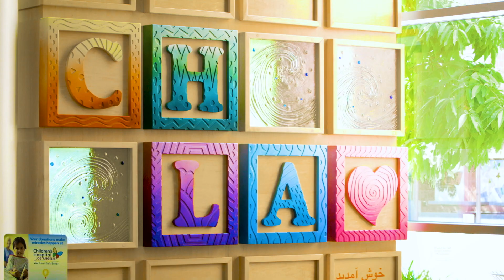Fellowships at Children's Hospital Los Angeles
Fellowship training at Children's Hospital Los Angeles offers an exciting range of opportunities, including research opportunities, for an advanced pediatric education. We nurture and promote the career aspirations of our fellows through a wide array of sub-subspecialty programs, scholarship skills training, state-of-the-art clinical facilities and unsurpassed exposure to a large, diverse patient population.